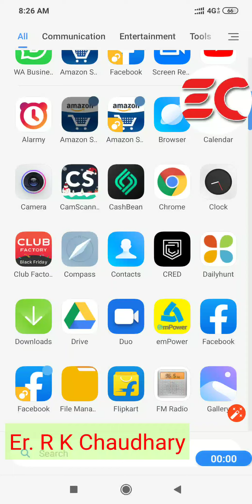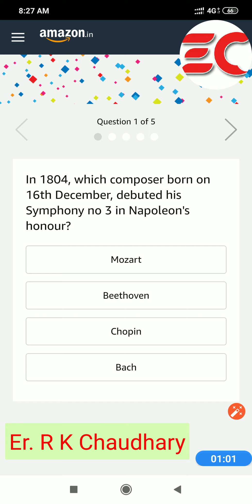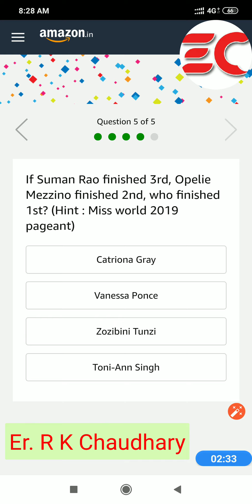Amazon Daily Quiz ( 25th December 2019), Answer and win an Oppo Reno2 Z.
1)In 1804, which composer born on 16th December, debuted his Symphony no 3 in Napoleon’s honour?

2) Which country topped the medal tally at the South Asian Games 2019 ?

3) Who is known as Père Noël in French?

4) New Zealand has ordered 1,292 of what to treat patients injured in a volcanic eruption on the country’s White Island?

5) If Suman Rao finished 3rd, Opelie Mezzino finished 2nd, who finished 1st? (Hint : Miss world 2019 pageant)